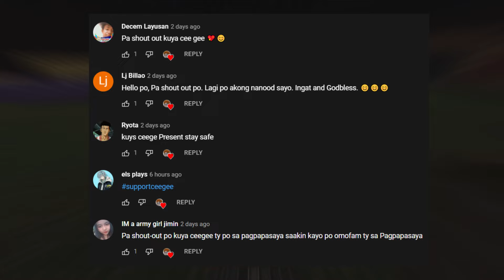OmoCraft SEASON2 #9 | STORE AGE!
STORE AGE | OMOCRAFT S2 | part5

Comment what YouTubers you want in the next CeeGeeGaming video!